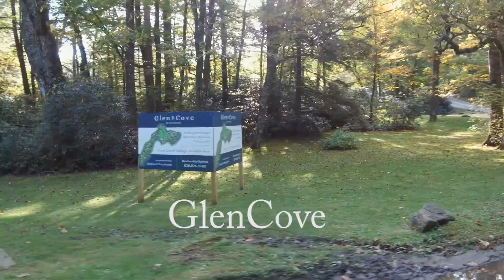Lot 84, Old Edwards Club at Highlands Cove, Highlands NC 28741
Beautiful homesite in Old Edwards Club at Highlands Cove with exceptional view overlooking Whiteside! Gated access with paved roads and underground utilities. HOA covers roadways, landscaping, gate, water & snow removal in the winter. Members of Old Edwards will have full use of Old Edwards Club amenities: full service dining room and bar, chimney terrace, 18-hole golf course, tennis, fitness, outdoor heated mineral pool plus all of the amenities at GlenCove: Organic community garden & farm, recreational lake with boathouse offering fishing, kayaking, canoeing and paddleboarding, hiking trails to Shortoff and Yellow Mtn National Forest, 12-hole par 3 golf course, recreation barn with bowling, pool tables, ping pong, kids arcade and state-of-the-art golf simulator lounge, 4-lane heated lap pool with kid's splash pool, playground, pickleball, bocce ball, multi-purpose court, fitness & wellness center with spa services, and a world-class short game golf area AND the amenities at Old Edwards Inn & Spa: access to a relaxed European style luxury spa, two additional pools, pool cabana, fitness center and fitness classes.